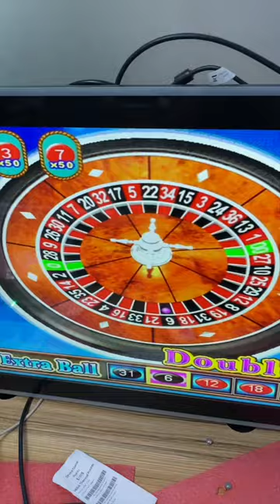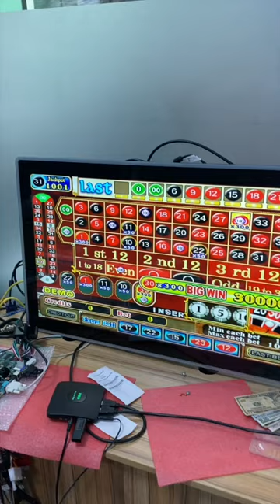Pearl of the Caribbean American Style Linking Boards Roulette Gaming Metal Box For Sale Game Machine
Skype: gzgamecris